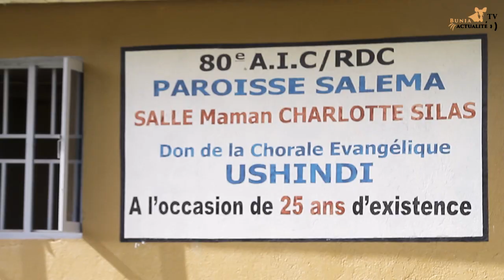L'insécurité, un défi majeur pour l'émergence de l'Université Évangélique pour le Progrès en Ituri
Clôture de l'année académique 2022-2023 au sein de l'Université Évangélique pour le Progrès en Ituri. L'insécurité a impacté négativement sur le fonctionnement de cette institution